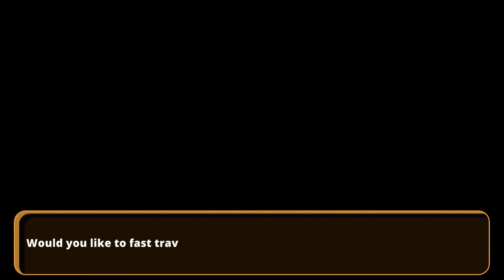Nexomon Extinction Episode 24 Vados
Today we finish Cadium City learn about our origin and see the power of Vados